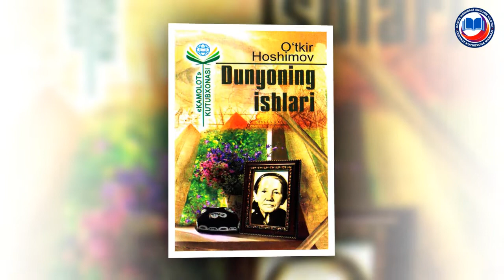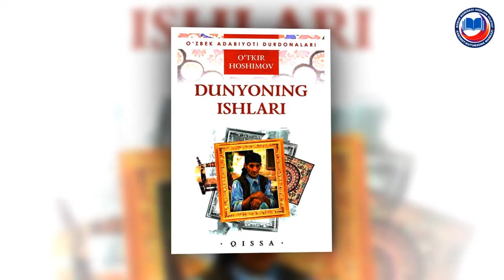O'tkir Hoshimovning Dunyoning ishlari asariga buktreyler